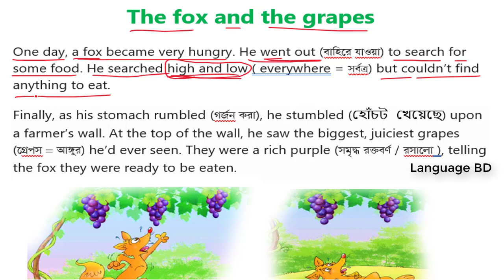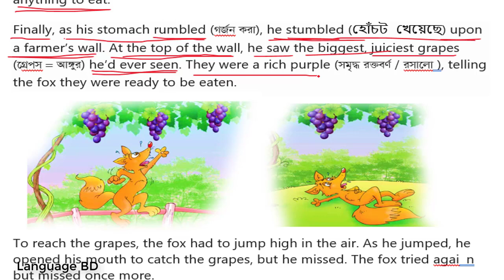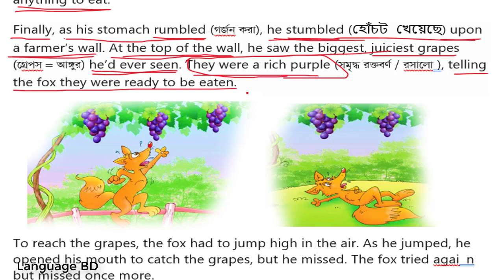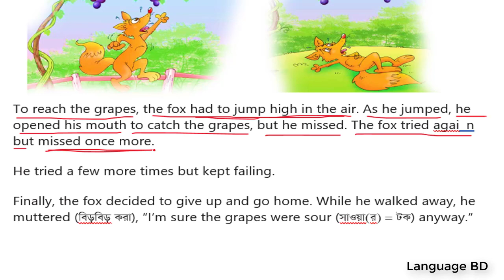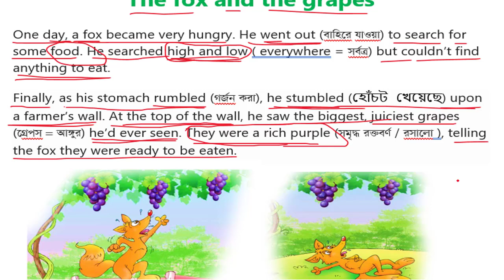ইংরেজি রিডিং শিখার সেরা কৌশল। গল্পে গল্পে ইংরেজি রিডিং শিখুন। English Reading | Language BD | Part 4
ইংরেজি রিডিং শিখার সেরা কৌশল। গল্পে গল্পে ইংরেজি রিডিং শিখুন। Learn English Reading | Language BD |

Hello everyone,
This video is about English reading learning. After watching this video you will be able to read English accurately. Watch this video and learn English reading. Thank you so much for your time.